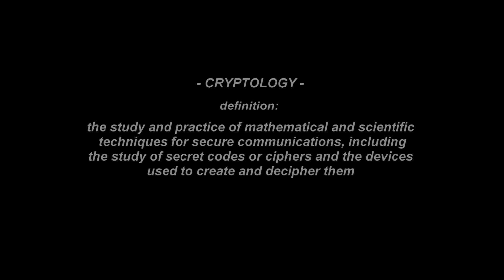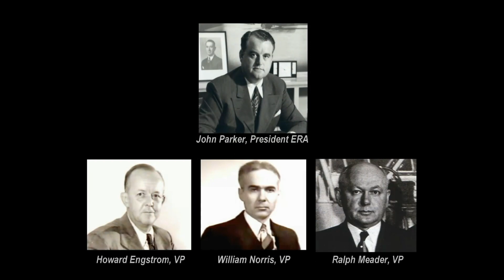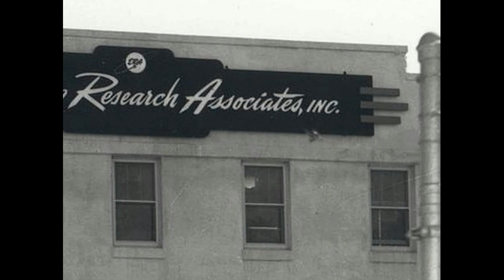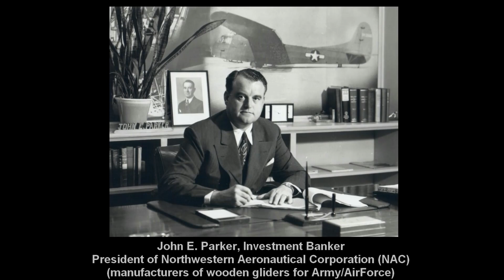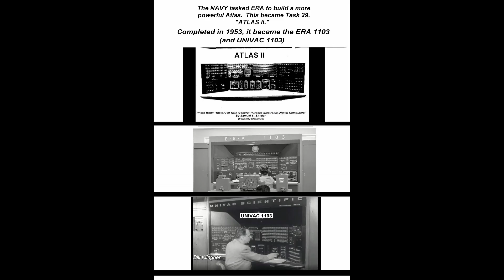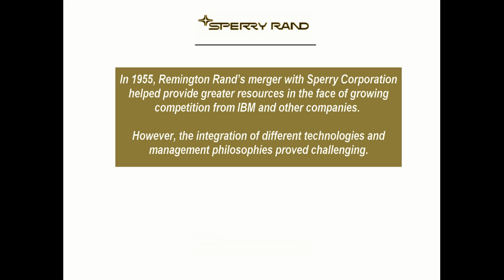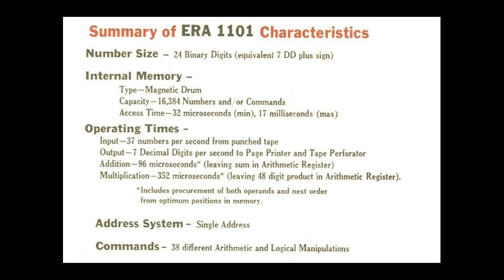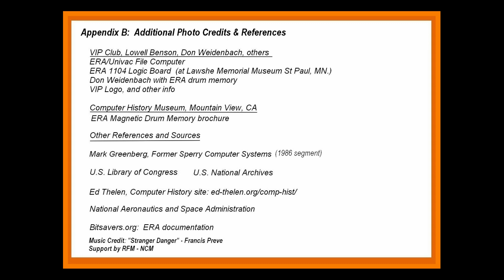Top Secret Computers, Engineering Research Associates ERA 1101 UNIVAC Cryptology 1946 Rand NSA CIA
Vintage Computer History; Cryptology; Naval Intelligence, NSA, CIA:  This unique presentation provides an introduction to the origin and history of ENGINEERING RESEARCH ASSOCIATES (“ERA”) a pioneering and influential computer company founded in Minnesota in 1946.  Formed and staffed by former members of the U.S. Navy’s top secret communications intelligence organization known as OP-20-G, it was instrumental in helping to advance the digital computer age.
In July 1946, the Navy communications intelligence authority formed a specialized organization called the Communications Supplementary Activity (CSA).  Members of that group, formed ERA, which later joined Remington Rand Univac (Sperry,  now UNISYS).  Their groundbreaking engineering resulted in the rotating magnetic drum memory and other advancements, making it a forerunner of many of today’s modern computers.  The history and legacy of ERA, continuing up to the present, is a fascinating story of technological innovations and contributions to the computer industry.
Uploaded by the Computer History Archives Project (CHAP).  Editing/compilation: CHAP; modern narration: James Izzo; Sperry narration: Mark Greenberg.

With Very Special Thanks to:
Mr. Tony Buglione
Manager External Communications & Media Relations
UNISYS Corporation

Lowell Benson
* * The VIP Club is designed for retirees and former employees of Unisys,
Lockheed Martin, and their predecessor companies (e.g., ERA, Univac, Sperry, Remington Rand, Burroughs).   You are invited to take a look at their Membership page and the Benefits of joining!

Don Weidenbach
VIP Club (& former ERA engineer)

Amanda Wick, Interim Archivist
Charles Babbage Institute Archives
University of Minnesota Libraries
Minneapolis, MN

Angela Schad, Reference Archivist, Digital Archives Specialist
Audiovisual Collections & Digital Initiatives
Hagley Museum and Library
Wilmington, Delaware

U.S. Library of Congress

Bitsavers.org  -- ERA documentation

Keyterms:
ERA 1101
ERA 1103
CSAW
Cryptanalysis
Cryptology
Naval Intelligence
NSA  CIA
Digital Computing
Magnetic drum memory
UNIVAC 1103A
Code breaking
Enigma
OP-20-G
Joseph Wenger
William C. Norris
Howard Engstrom
Ralph Meader